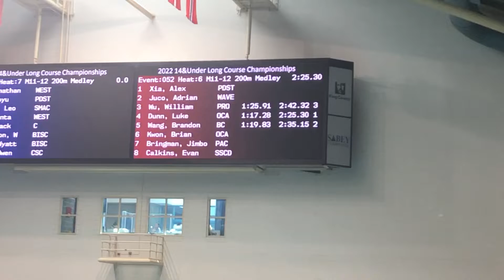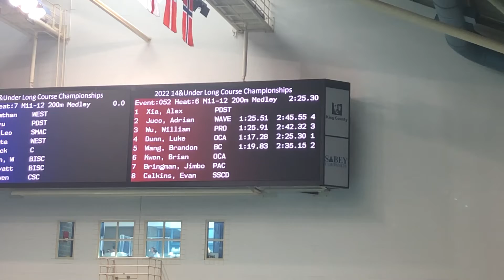200 IM lane 2 (prelims) 07.30.2022 PNS Long Course Champs